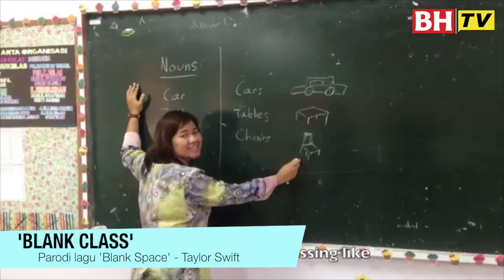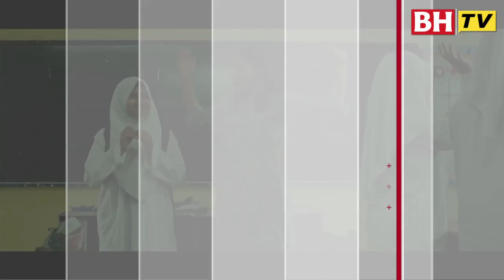[KAPSUL BHTV] IQ DIDIK - Kisah Cikgu Cheryl dan muridnya diangkat ke layar perak